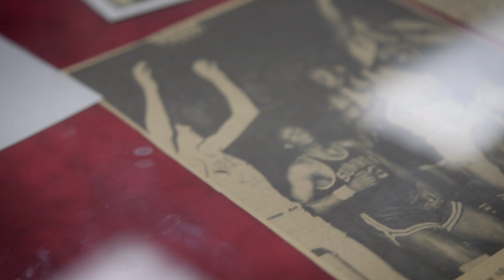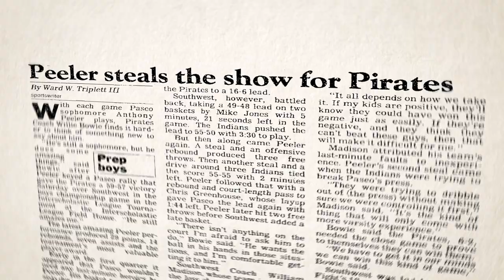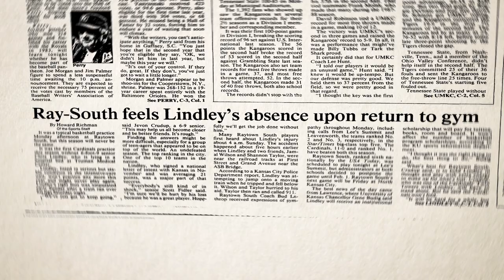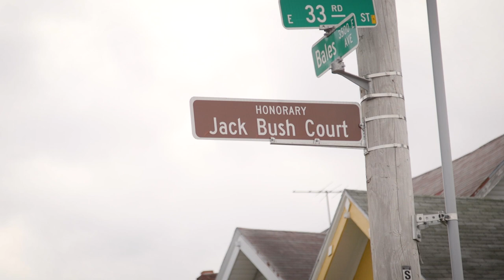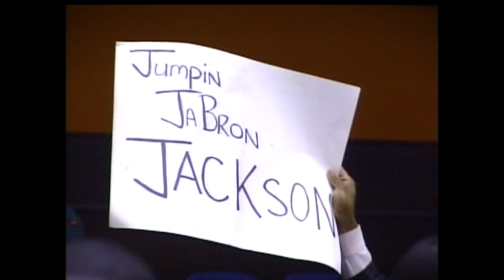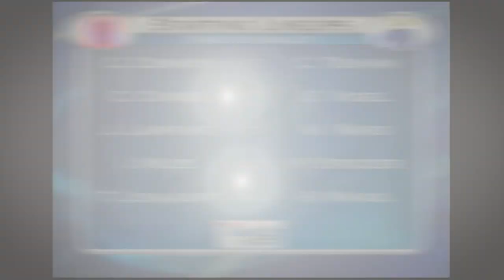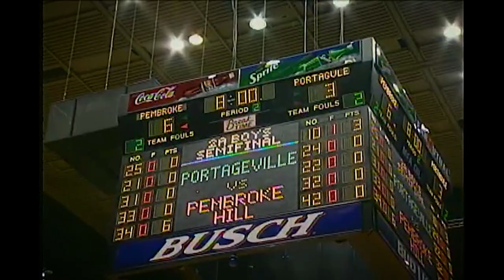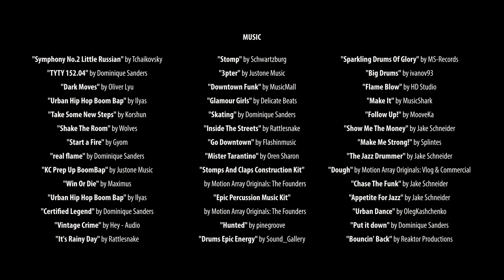From Paseo To Pembroke: Kansas City's Golden Era (Full Documentary)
From Paseo to Pembroke is a Kansas City documentary retrospective on the golden age of high school basketball. From '88 to '98-from the Dotte all the way to Raytown. Told by the era's premier coaches, players and media personalities.